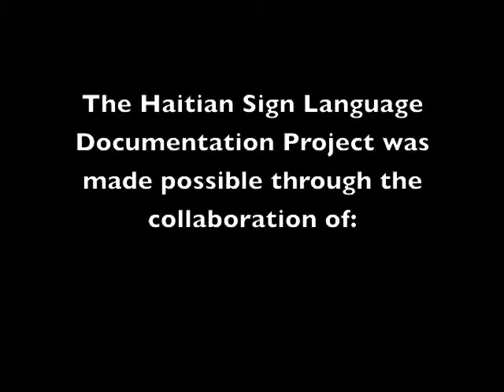Chapter 5: Deaf Community and the Disability Community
Haitian Sign Language Documentation Project
Presentation of Grammatical Sketch in Haitian Sign Language
Chapter 5: Deaf Community and the Disability Community: Presented by: Mr. Dieffe Solimon

English:
The Deaf Community and the Disability Community have a difficult relationship. Deaf people often feel that the government and society is much more supportive of other people with disbilities than Deaf people. They also get much more respect than Deaf people do. It is understood that resources are very limited, and therefore the support often goes to people with disabilities who don’t have barriers to communication. In the end, people with disabilities are hearing, and in that way they are the same as the rest of Haitian society – not wanting to support Deaf people. Even when we ask people with disabilities for help, they refuse.

Francais:
La communauté des sourds et de la communauté des personnes handicapées ont une relation complexe. Les personnes sourdes ont souvent l'impression que le gouvernement et la société est beaucoup plus favorable aux autres personnes ayant une incapacité que les personnes sourdes . Ils obtiennent aussi beaucoup plus de respect que les personnes sourdes. Il est entendu que les ressources sont très limitées , et donc le support est souvent donné aux personnes handicapées qui n’ont pas des obstacles à la communication . En fin, les personnes handicapées entendent , et de cette façon , ils sont les mêmes que la reste de la société haïtienne - ils ne sont pas disposés à supporter les Haïtiens sourds. Même quand nous demandons aux personnes handicapées pour les aider, ils refusent .

Kreyol Ayisyen:
Kominote a Soud ak Kominote a Enfimite gen yon relasyon difisil. Moun ki Soud souvan santi ke gouvènman an ak sosyete se pi plis ki bay sipò nan lòt moun ki gen disbilities pase Soud moun. Yo jwenn tou pi plis respè pase Soud moun fè. Mwen konprann ke resous yo trè limite , se poutèt sa sipò la souvan ale nan moun ki gen andikap ki pa gen baryèkominikasyon. Nan fen a, moun ki gen andikap ap tande , ak nan fason sa a yo se menm bagay la kòm rès la nan sosyete ayisyen - pa vle sipòte Soud moun. Menm lè nou mande moun ki gen andikap pou èd , yo refize.